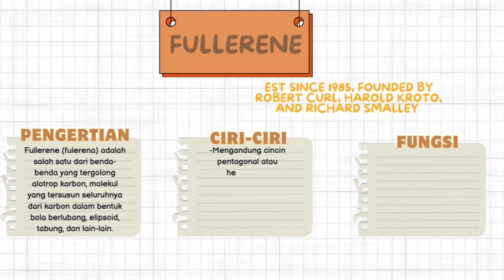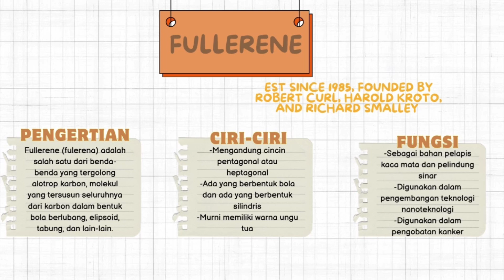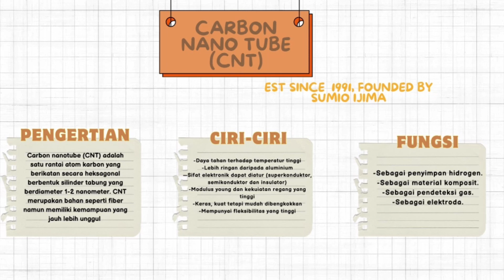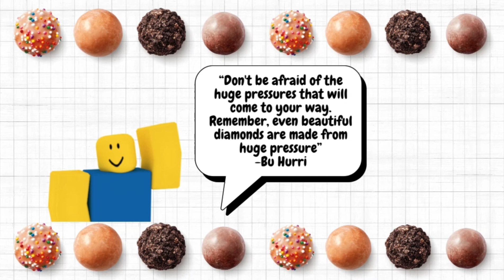Pengenalan materi Fullerene, Graphene, dan CNT II Kelompok 6 X-12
ANGGOTA KELOMPOK:
1. MUHAMMAD FAIZ EMIRSYAH YUSUF
2. ALMIRA ADINNA
3. ALIF CHATTAN ALFATTAH
4. NENDYA NENDINANTY SINULINGGA
5. MUMTAZ RAHADATUL AISY'
6. KEANDRE ATHAYA MAKUTA
7. LAURENSIA MEI LING PURBA